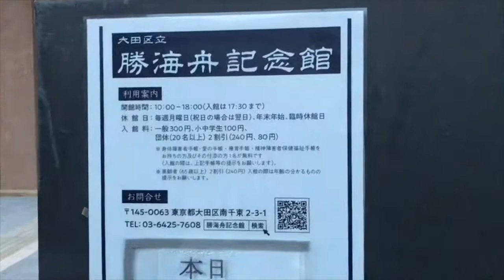街頭YouTube まつばら仁のワンちゃん散歩 with ニックとナポレオン in 大田区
2019年11月　大田区にて